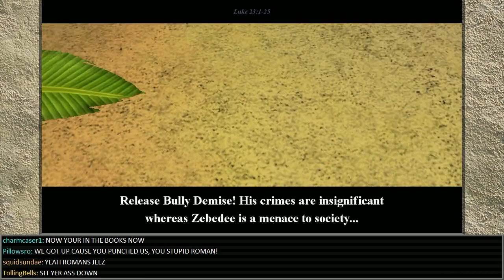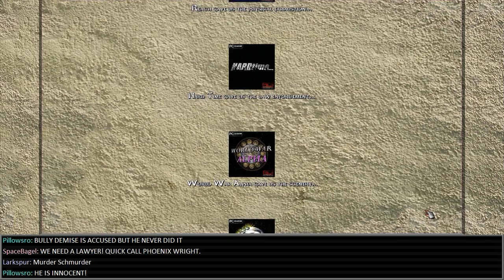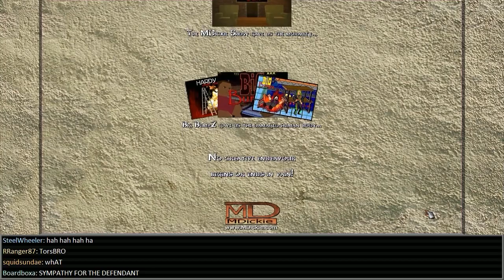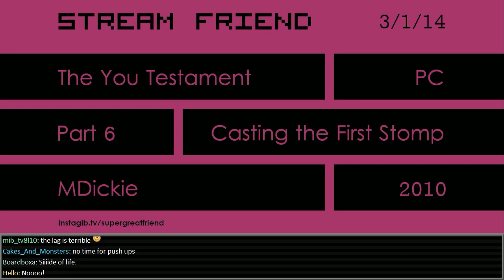Stream Friend - The You Testament p.6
MDickie MDickie lama sabachthani?